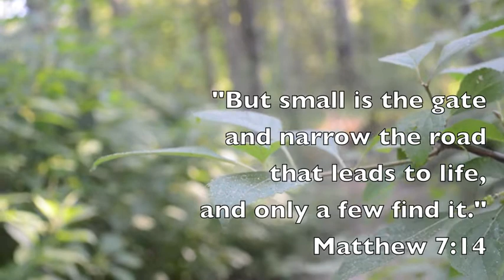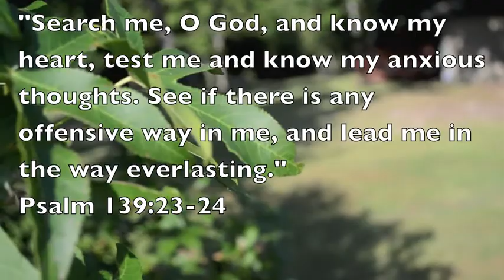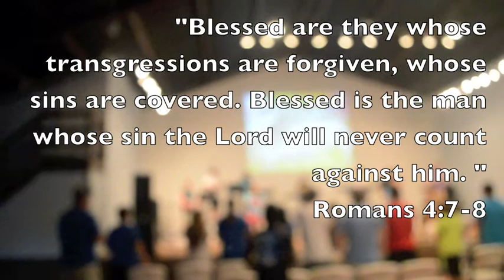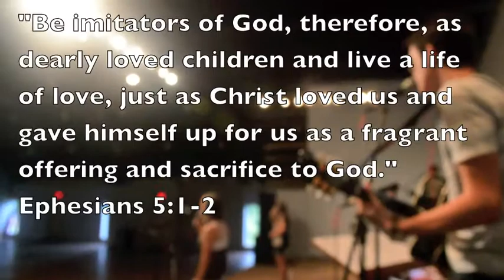Lake Fork DNOW 2014